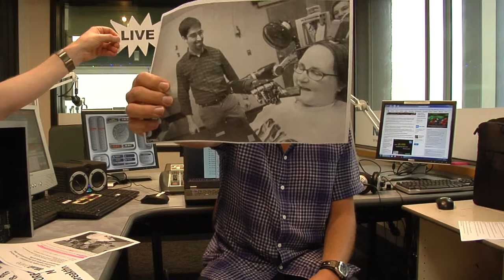glennzb tv: A plea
Glenn has a plea in today's episode, and also has some breaking medical breakthrough news